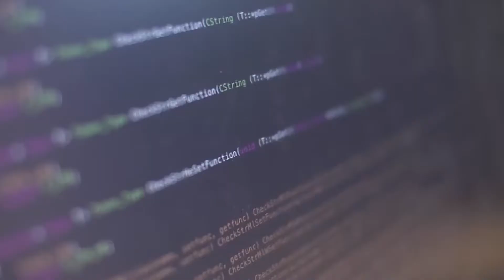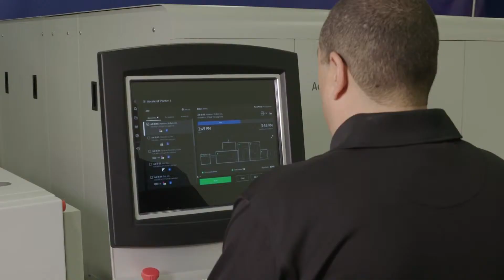Customer Video: Pitney Bowes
Pitney Bowes is a global technology company that creates innovative products and solutions for over 1.5 million clients in the world of commerce. They have around 600 technicians across North America and Europe, and they believe it’s vital to have an empowered, educated, excellent field service technician on-site with their customers. Field service is a critical organization for Pitney Bowes. It is instrumental in client retention. In many cases, the field service person is the only face of the organization, the only one who is on-site with the customer.